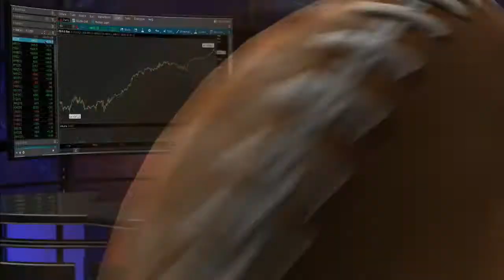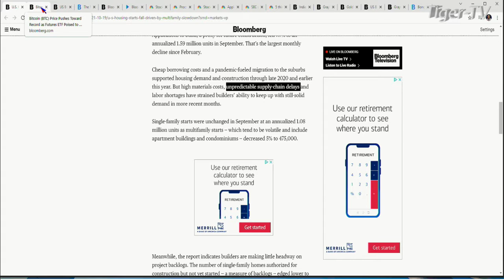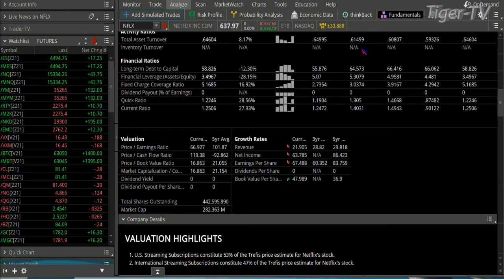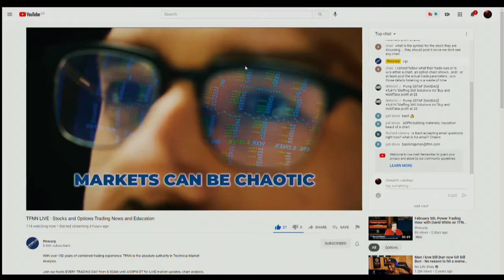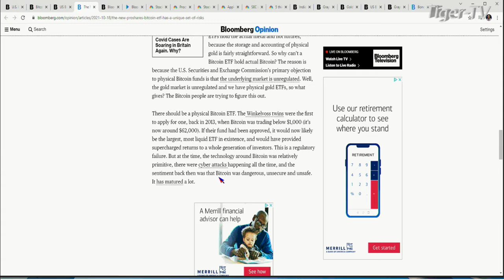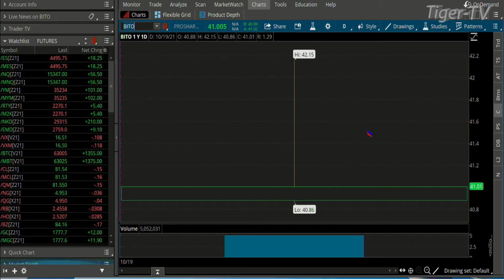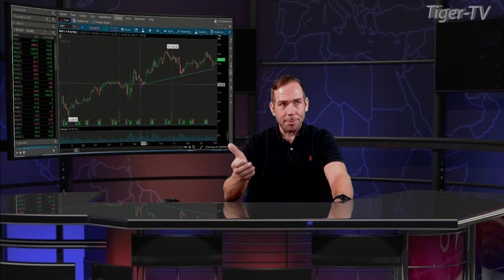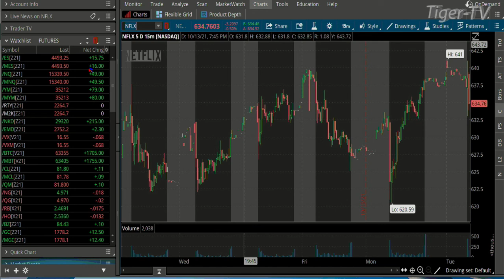October 19th, The Morning Market Kickoff with Tommy O'Brien on TFNN - 2021